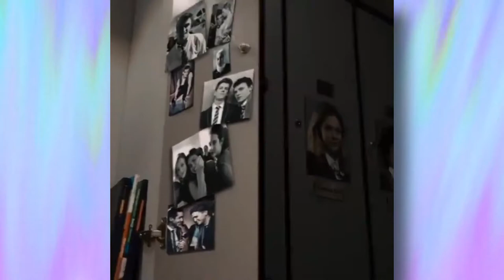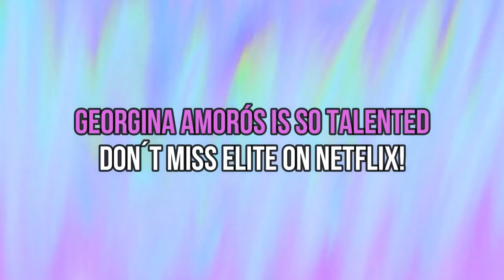THE BEST OF GEORGINA AMORÓS #20 | MADISON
Georgina Amorós time!

Her performance at Netflix' Elite hand to hand with Danna Paola and Ester Expósito is impressive,

I will remove the clip, video or come to an agreement. Thanks!